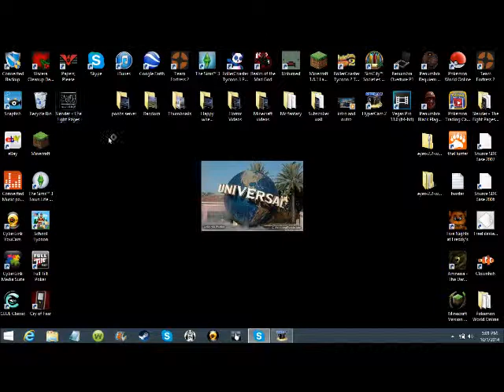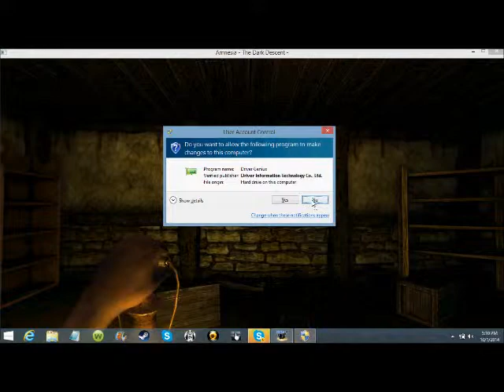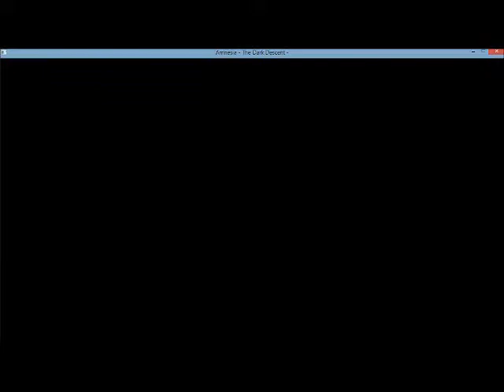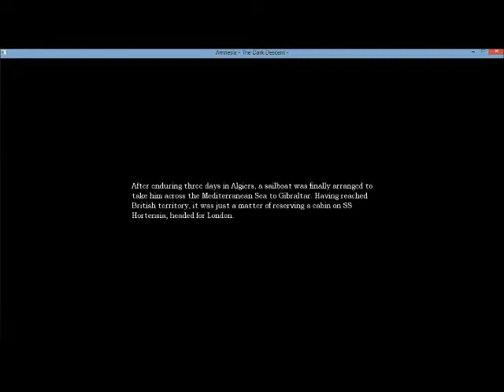Lets play Amnesia the dark descent ep 3 (Monster and loud screaming)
Ep 3 of Lets play Amnesia

-Beemer312-